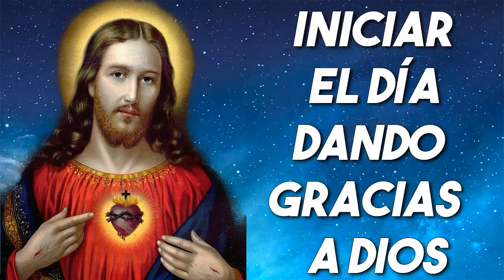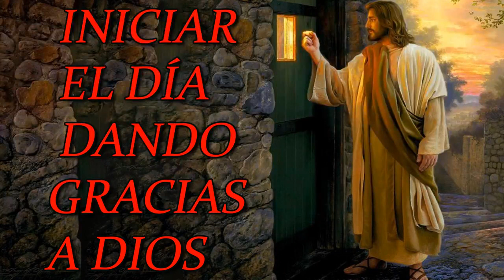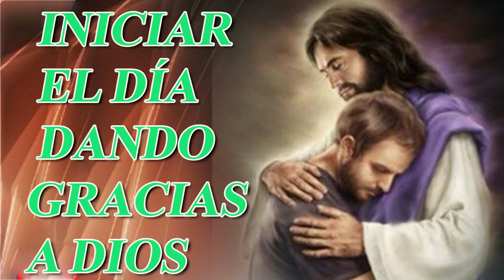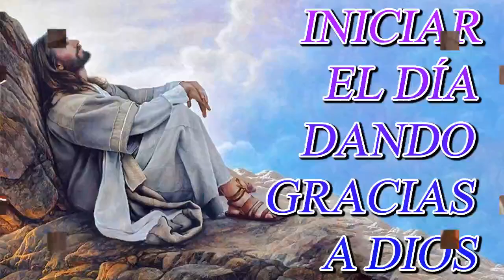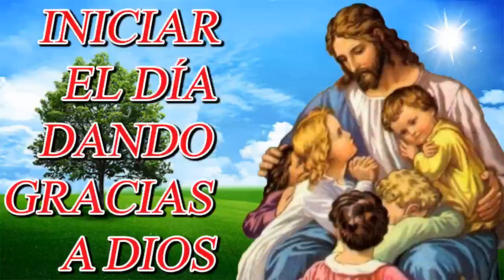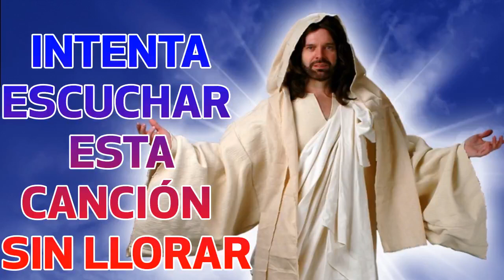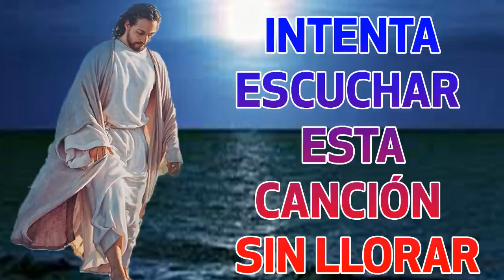LA CANCIÓN CATÓLICA MAS HERMOSA DEL MUNDO 2021 - INTENTA ESCUCHAR ESTA CANCIÓN SIN LLORAR